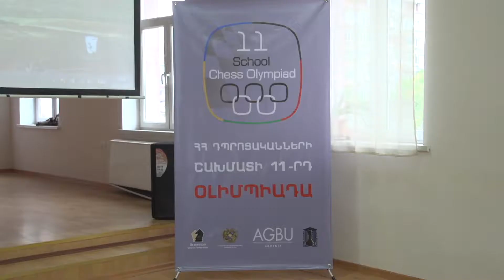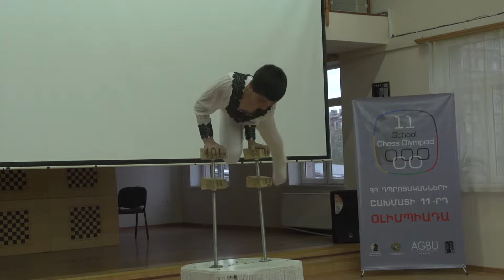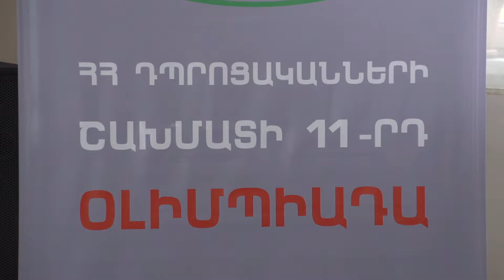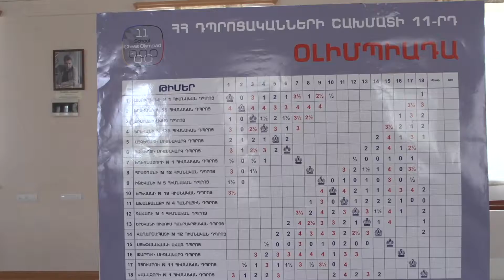Closing Ceremony of the Final Stage of the 11th School Chess Olympiad (2017)